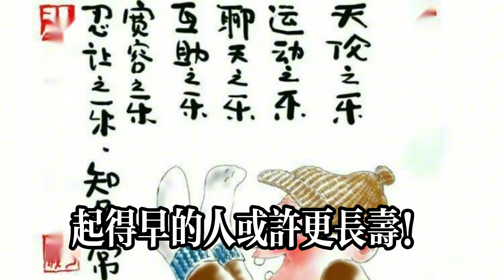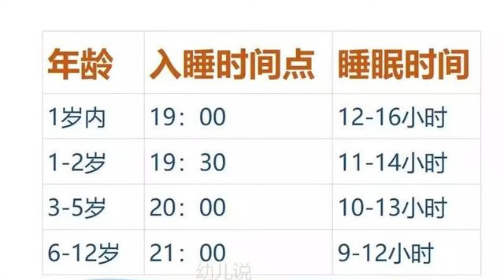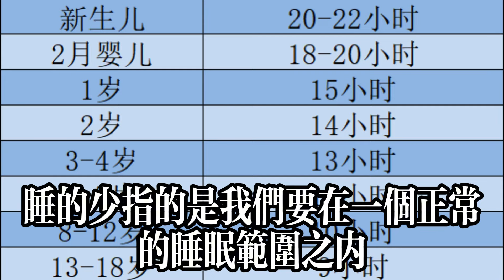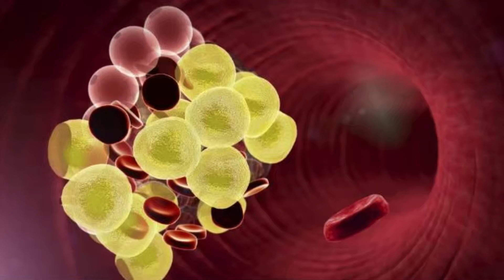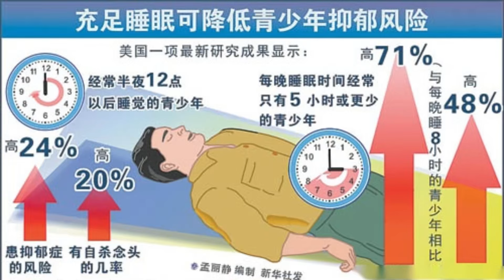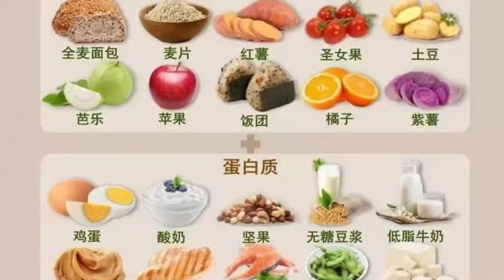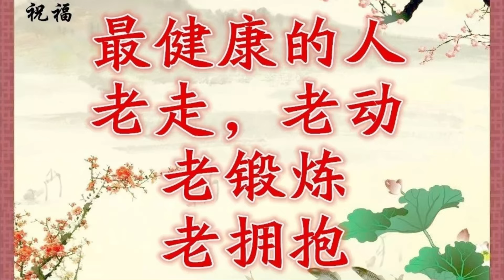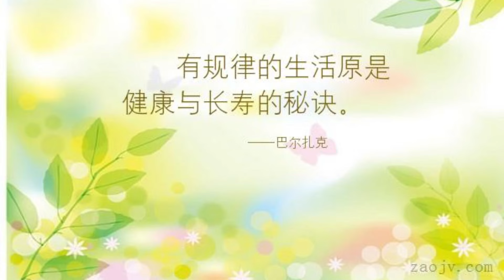睡眠決定壽命？醫生研究發現：睡得少，起得早的人或許更長壽！健康常識